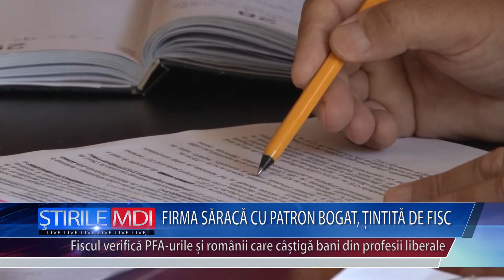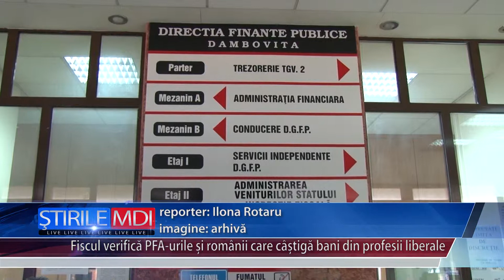Firma saraca cu patron bogat tintita de fisc - MDI TV